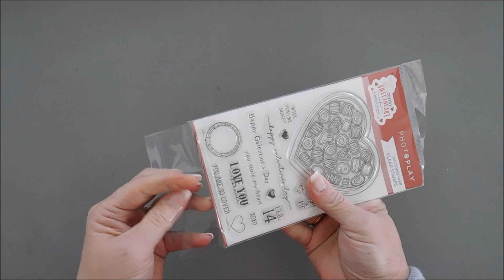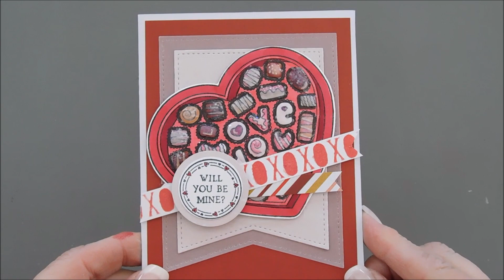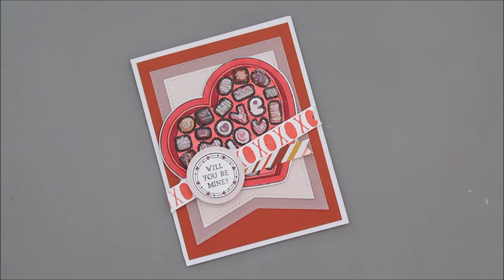Tuesdays with Tina | A Valentine Card with the Cupid's Sweetheart Cafe Collection | PHOTOPLAY PAPER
Welcome to Tuesdays with Tina. If you are looking for some Valentine's Day inspiration, watch this fun video by Tina Smith...you won't be disappointed! You are going to love the calorie free box of chocolates.

• PhotoPlay - Cupid's Sweetheart Cafe Collection
• PhotoPlay - Cupid's Sweetheart Cafe Stamp Set
• PhotoPlay - Cupid's Sweetheart Cafe Die Set
• PhotoPlay - Cupid's Sweetheart Cafe Stencil
• PhotoPlay - Nested Pennants Die Set
• ThermOWeb Adhesives

If you are looking for more beautiful inspiration be sure to check out Tina's YouTube channel:

Stop by to see the Cupid's Sweetheart Cafe Collection today at Photoplay Paper: